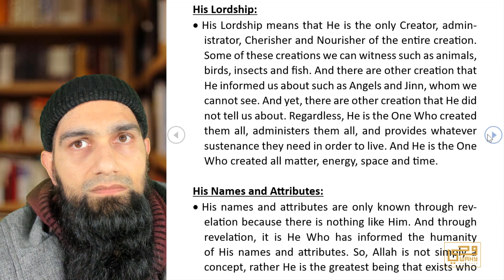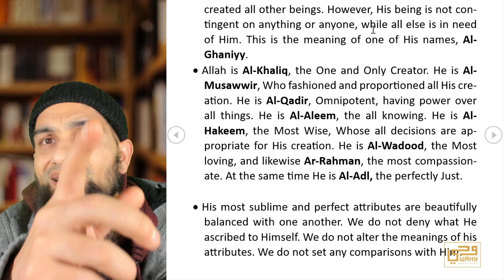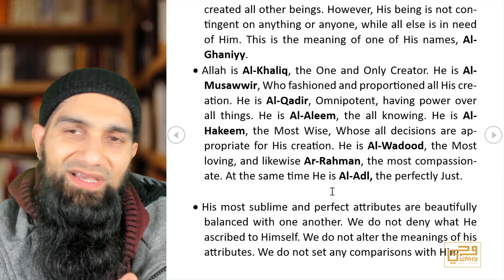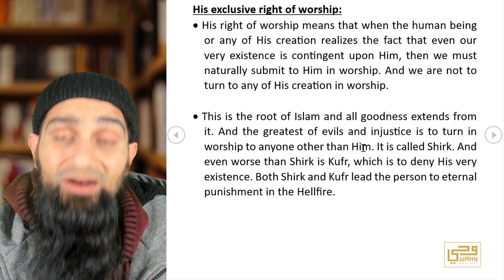ISLAM 201 - Tawheed - Categories of Tawheed